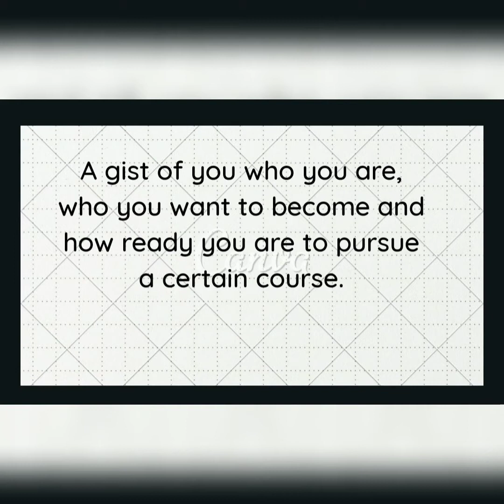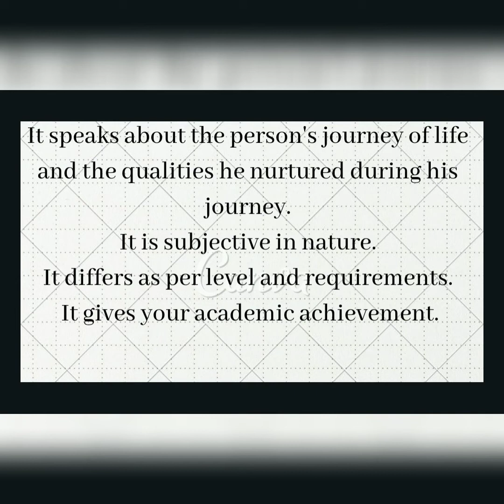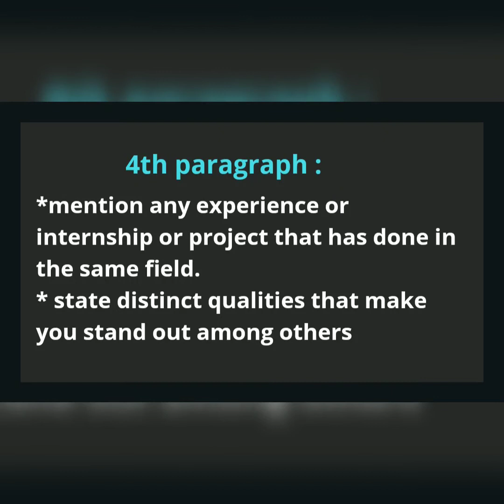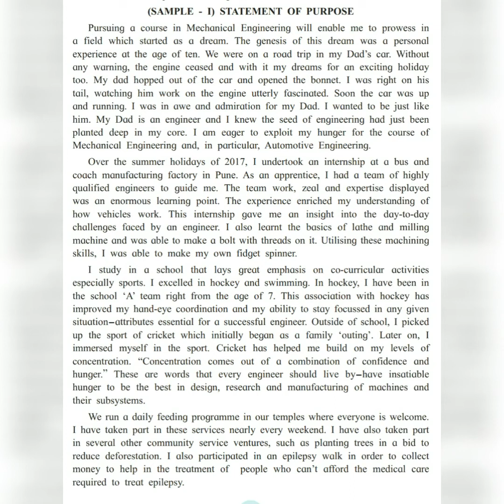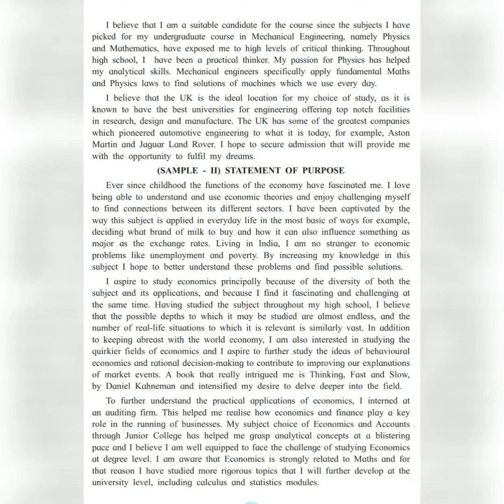Easy Notes on *Statement of purpose* for HSC board students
Statement of purpose - Format and sample